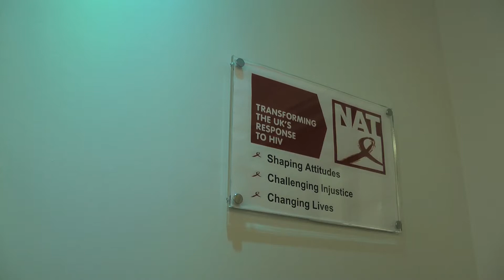AIDS charity calls on doctors to perform HIV checks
As fresh data reveals that early diagnosis of HIV can increase the life expectancy of those with the virus by up to 15 years, a UK AIDS charity is calling on GPs to perform routine HIV checks in all surgeries.